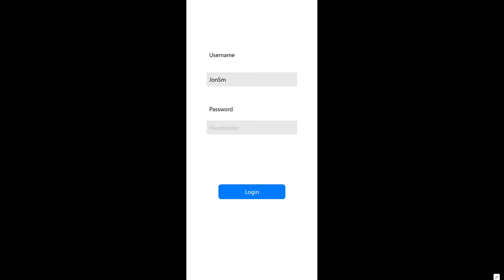Camp mountain peak registration